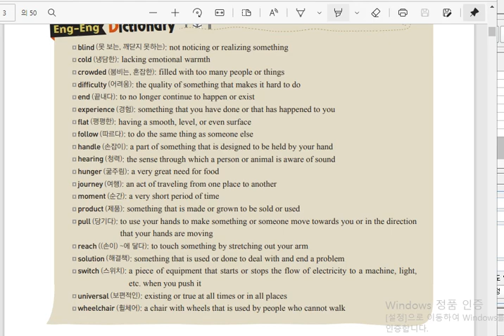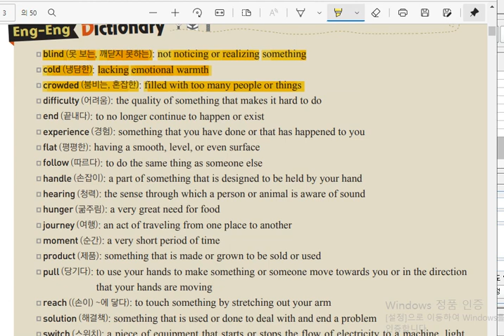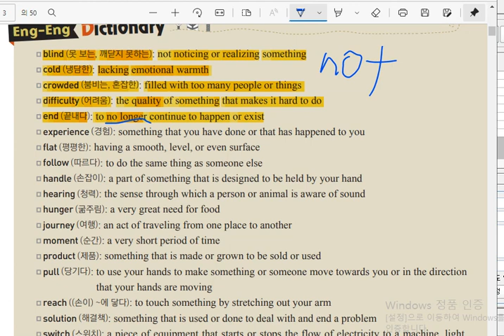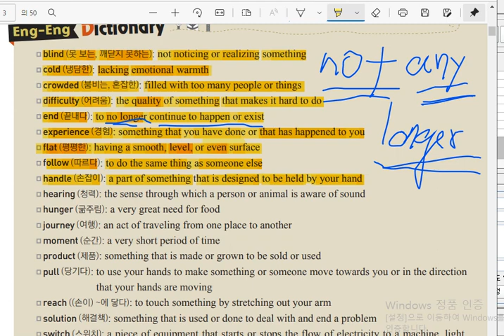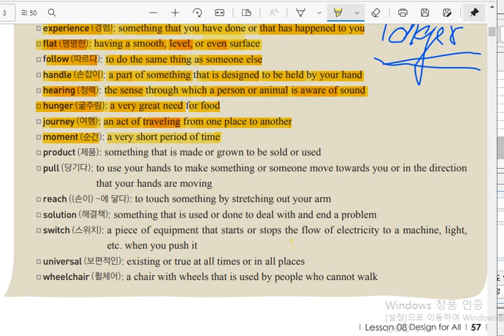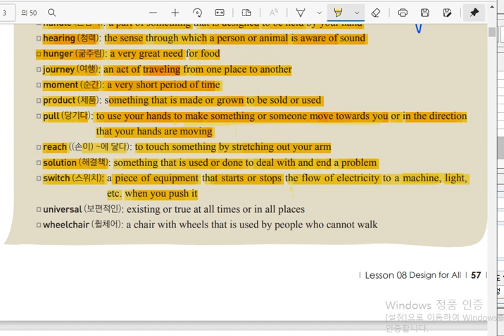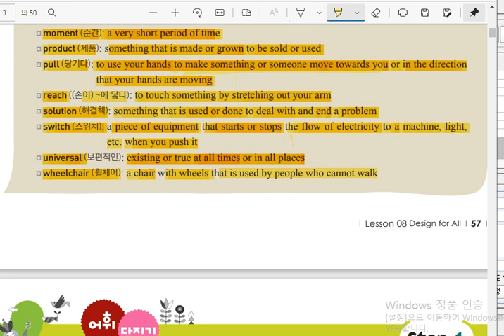중2(천재정) 8과 영영어휘